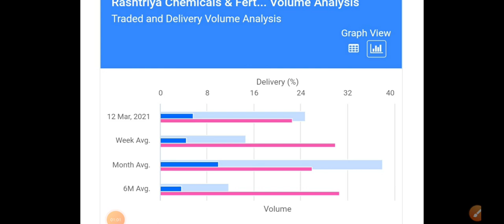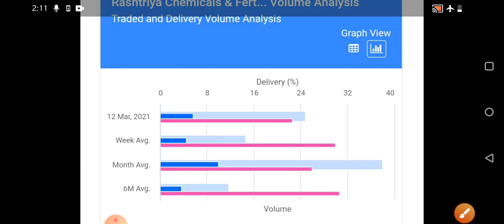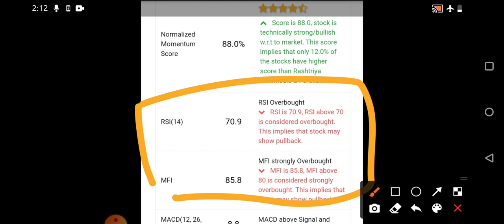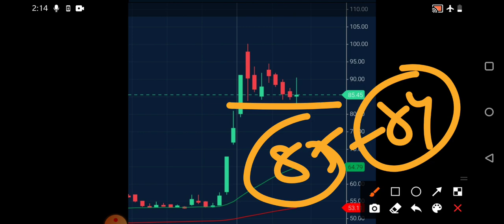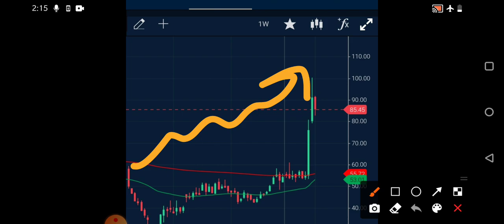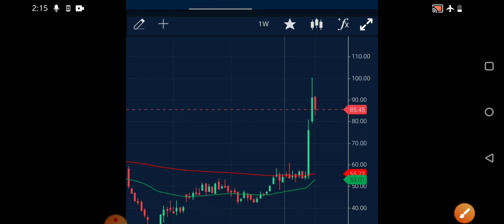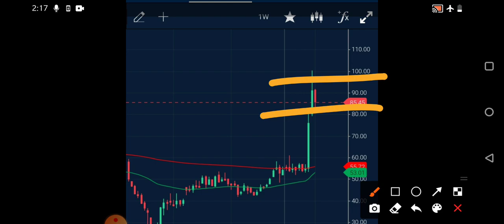RCF share | Rashtriya Chemicals and Fertilizers Share | 85 Rupees| Next Target 🎯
RCF share latest news , Rashtriya chemicals fertilizers share,RCF share news